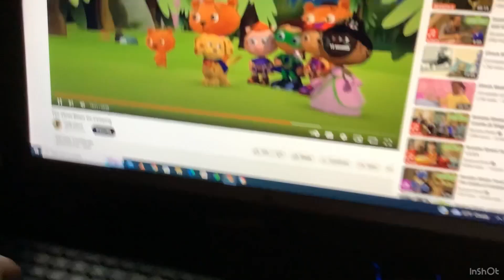The banana splits the Woofster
Fleegle told bingo that this was a song about Woofster